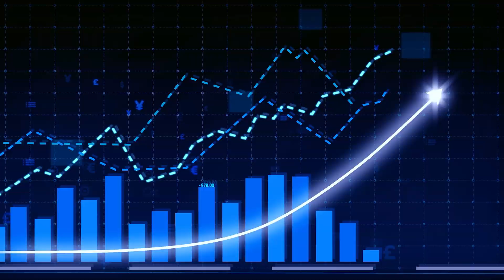Lead for Creative Thinking - GIBS Online Short Course